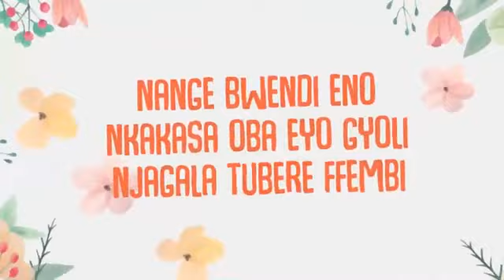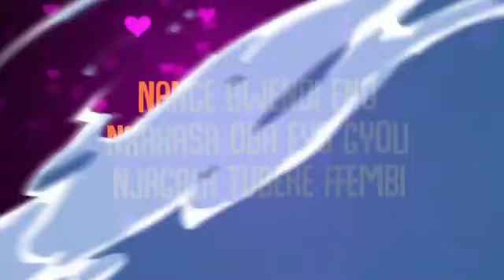Jowy Landa__Kiri Kitya (Official HQ Music) New Ugandan Music 2021 HD/hulkproug